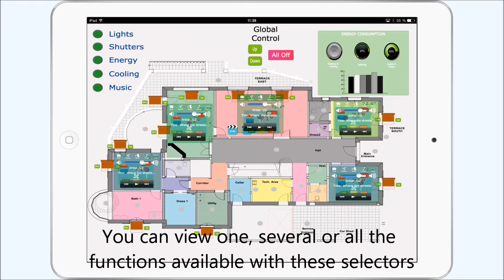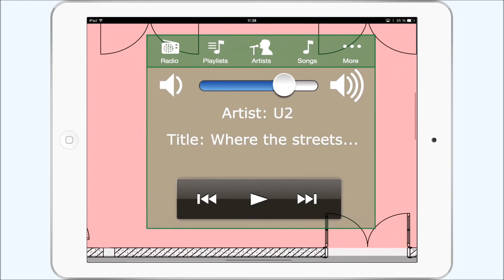Vectorial Automation démo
The new vectorial Control System for a very fast and reliable control of your homes and buildings: Vectorial Automation.